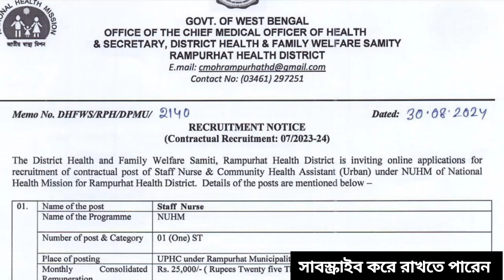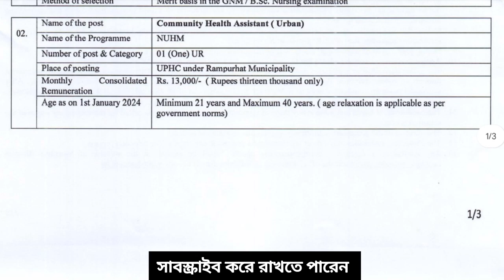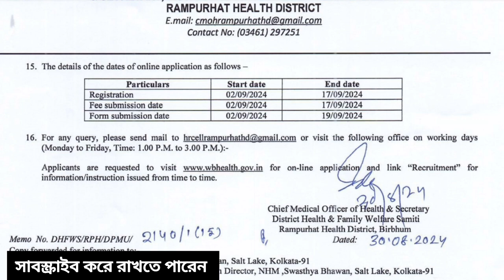Staff Nurse Recruitment 2024,nurse recruitment West Bengal 2024, Nursing Staff Recruitment, নার্স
recruitment 2024,
wb health recruitment 2024 apply online,
recruitment 2024,
west bengal staff nurse grade 2 recruitment 2024,
recruitment,lab technician vacancy 2024 west bengal,
job vacancy 2024 bengali,
2024 government job vacancy west bengal,
west bengal job news,
upcoming govt jobs 2024 west bengal,
west bengal job vacancy,government job vacancy 2024,